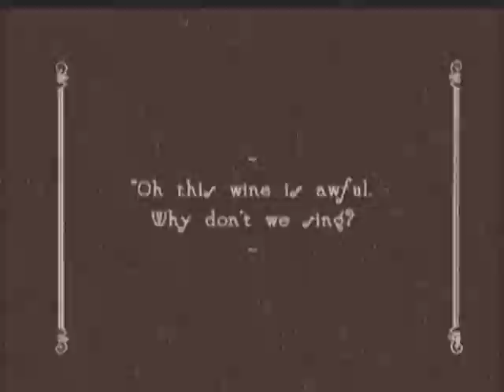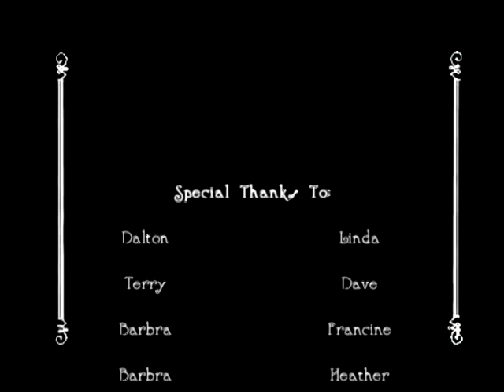Through The Years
This short film started as a Demo Reel. The original concept was to be a clip that I had recorded over New Years eve of the people singing that I had played around with the post editing making it look older with different effects. This looked as you can imagine, rather simple, so I moved on.
         The first thing I did was to play with the order of the effects. This gave me a timeline of how the film was going to run. Since I had decided early on, that the film would start out as a silent movie, the rest of the timeline was fairly straight forward. Moving the sequences through the different mediums of film and video was not without it's problems. For one I had no leading concept.
       I toyed with a couple of different ways and sequences before I decided on the "Movietone News" roll. Several of these sequences were bad, and one was downright comical, before I came up with the newsreel idea. Yet even this proved to be difficult as the reels that can be purchased from Getty Images and the like, all just lacked a certain something. In the end, I decided to make my own.
       I started by buying  a still image of the "Movietone News" faceplate. I then striped the image of all but the logo and then recolored it for use. I then set about designing the backplate image. Then I  the two pieces together for the finished project. The same process was used to create the Dialogue Cards and other bits of Text that appear.
         Lastly, I fixed the audio, though in this case I really made it sound awful. The original audio sounded to good. Especially in the sequences that it didn't belong, so by applying different filters and benders, I was able to recreate the sound that would have been achieved in the different time periods. All and all, you are looking at sixty five hours worth of work.